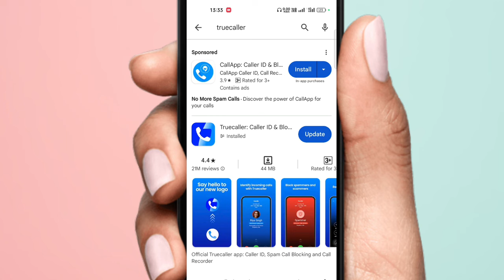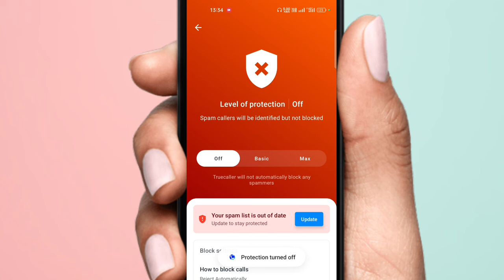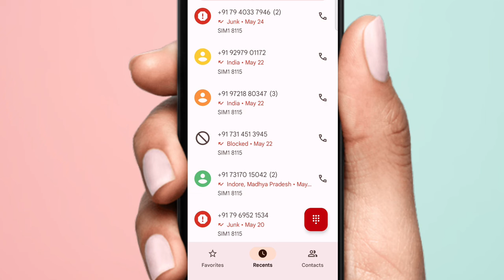Spam Call Kaise Band Kare || Company Ka Number Kaise Band Kare || Spam Call Block Kaise Kare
spam call ko kaise band kare
truecaller mein spam call kaise
block kare
truecaller se spam call kaise
block kare
spam call block kaise kare
company ka number kaise band kare
airtel company ka number kaise band kare
jio company ka number kaise band kare
Company call kaise band kare
how to stop/block company calls
How to stop spam calls
junk call ko kaise band kare
How to stop unwanted calls
truecaller me spam call kaise band kare
how to stop spam call in truecaller